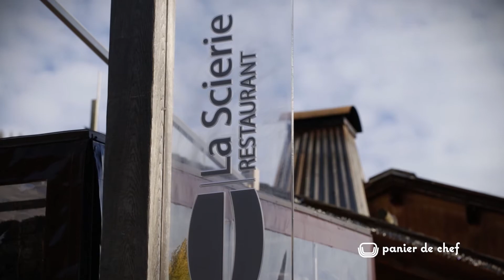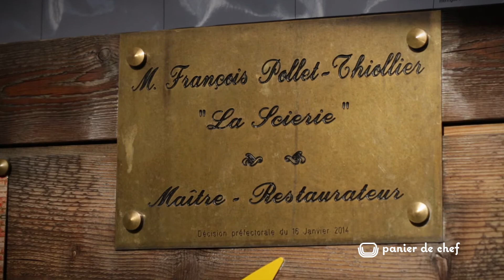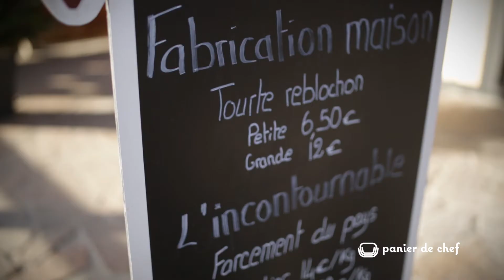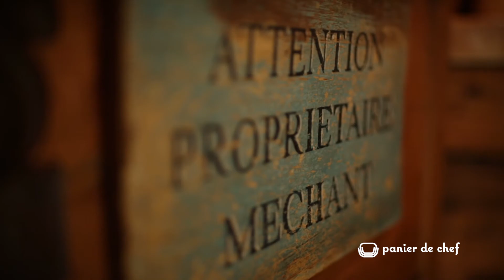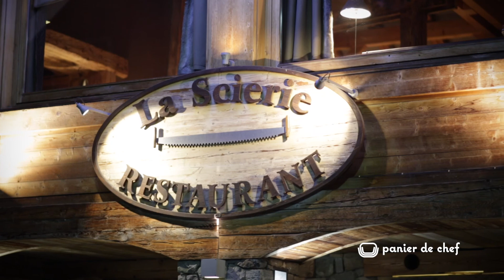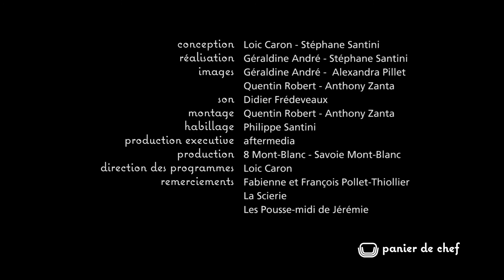Panier de Chef - La Scierie - La Clusaz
Panier de Chef : À la découverte d'une cuisine et d'un territoire en Savoie Mont-Blanc

Partez à la rencontre de Fabienne et François Pollet-Thiollier à La Scierie, dans la station de la Clusaz.

Recette : Noix de Saint-Jaques snackée, purée de topinambours et chips de jambon.

Présentation : Alexis Olivier Sbriglio

Production : 8 Mont-Blanc et Aftermedia Europe